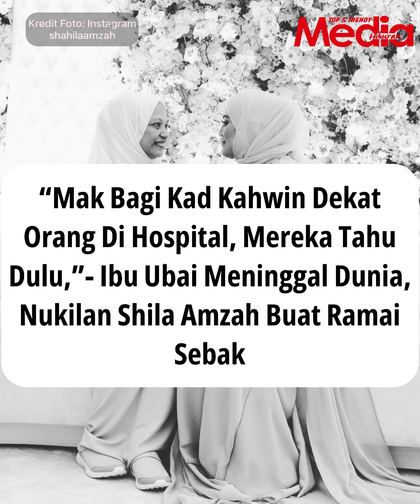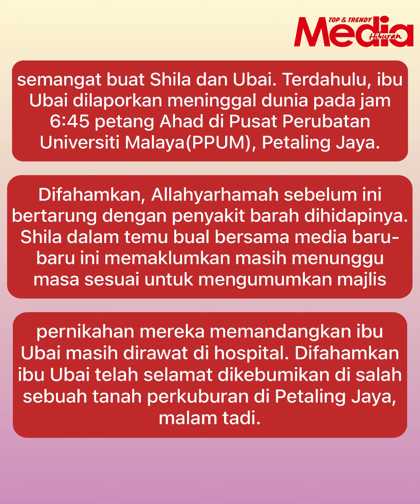"Mak Bagi Kad Kahwin Dekat Orang Di Hospital, Mereka Tahu Dulu," Ibu Ubai Meninggal Dunia...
MHMojo Al-fatihah buat ibu Ubai...